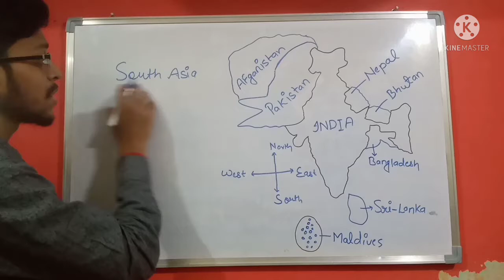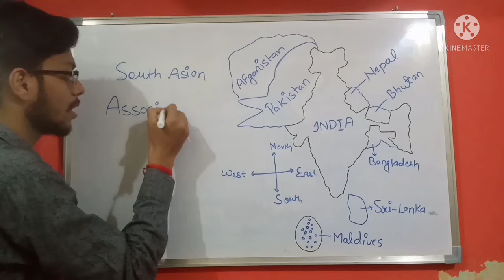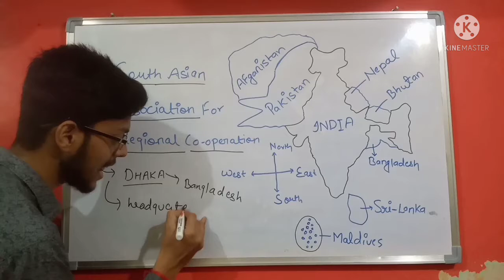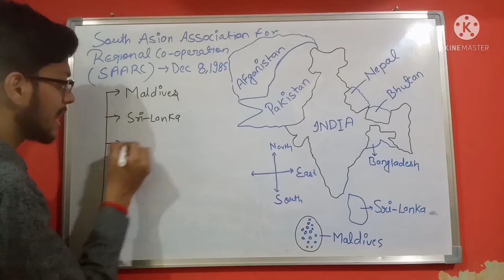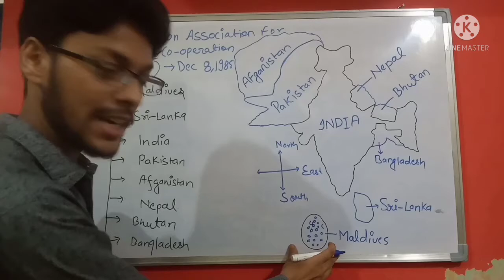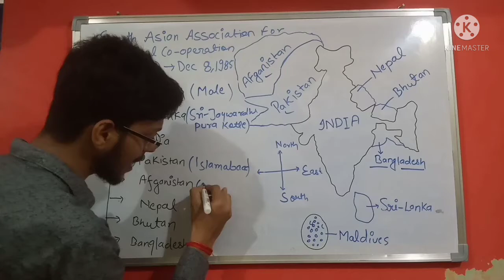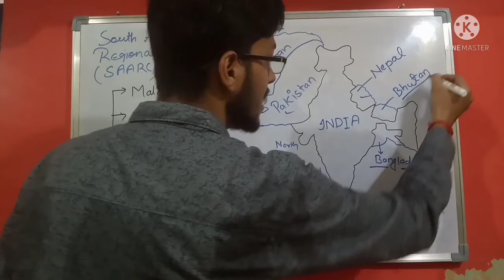SAARC I SAARC organisation and its members I Easy Way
In this video you Khown about SAARC
The South Asian Association for Regional Cooperation (SAARC) is an economic and political organization of eight countries in South Asia. It was established in 1985 when the Heads of State of Bangladesh, Bhutan, India, Maldives, Nepal, Pakistan and Sri Lanka formally adopted the charter.

saarc organization,
saarc organization in hindi,
saarc organization in sinhala,
saarc organization css,
saarc organization mcqs,
saarc organization structure,
saarc organization in urdu,
regional organization saarc,
regional organizations saarc and eu,
regional organization asean and saarc,
regional organizations saarc asean eu,
regional organization saarc and eu,
regional organizations saarc in hindi,
regional organizations saarc asean opec brics,
regional organizations saarc in punjabi,
regional organization oas saarc asean eu,
saarc countries and their capitals,
saarc countries by khan sir,
saarc countries by gdp,
saarc countries capital,
saarc countries comparison,
saarc countries culture,
saarc countries currency,
saarc countries--capital--currency study with situ,
saarc countries drawing,
saarc countries dance,
shark sangathan,
saarc countries flag,
saarc countries flag drawing,
explain saarc in detail,
saarc functions,
saarc international relations,
saarc countries gdp per capita,
saarc countries gdp,
g seven country,
saarc countries in telugu,
saarc countries in tamil,
saarc countries in kannada,
saarc countries in nepali,
saarc international organisation,
saarc countries in english,
what is saarc organization,
saarc recent summit,
saarc in detail,
latest saarc summit,
saarc countries map,
saarc member countries trick,
saarc countries malayalam,
saarc countries meeting,
saarc countries name,
saarc countries national anthem,
saarc countries name trick,
note on saarc,
organization of saarc,
saarc headquarters,
saarc details,
saarc nations,
saarc group,
what saarc,
saarc regional organization,
saarc countries shortcut in tamil,
saarc countries study iq,
saarc countries short trick,
saarc countries shortcut,
saarc countries song,
saarc countries trick,
saarc countries trick in hindi,
t+shark,
saarc countries upsc,
7 saarc,
saarc quick review,
saarc 10,
2nd shark,
saarc formation,
saarc part 1,
saarc objectives,
saarc asean,
saarc notes,
7 shark,
7 saarc